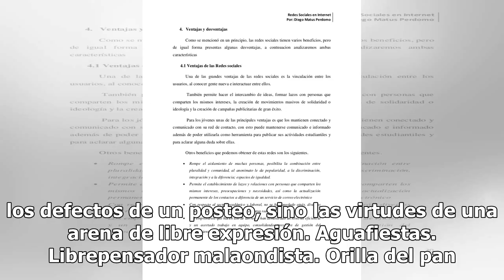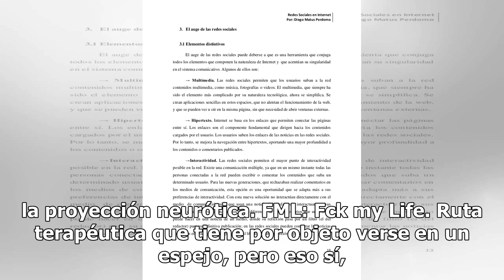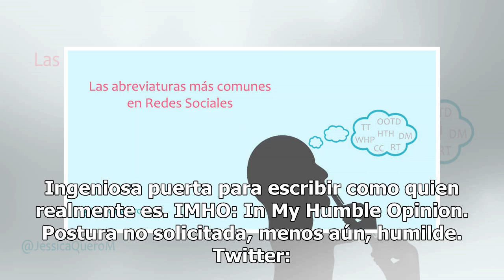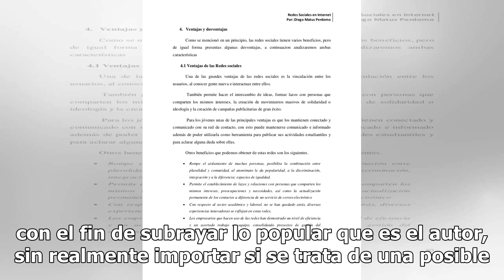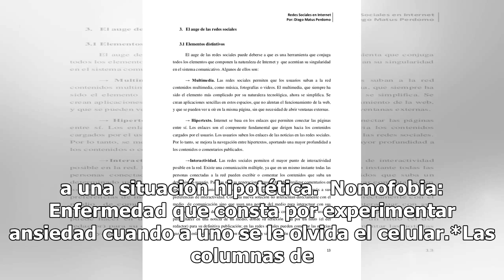OPINIÓN: Breve diccionario de las redes sociales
Para ser leído con: “Future Club", de Perturbator. Los diccionarios mienten: no se saben adaptar a la celebración del tiempo en un momento en el que es imposible hacer una lectura lineal de la realidad. Por eso, y como cada día es un posteo, salvemos el honor replanteando significados y tendencias.